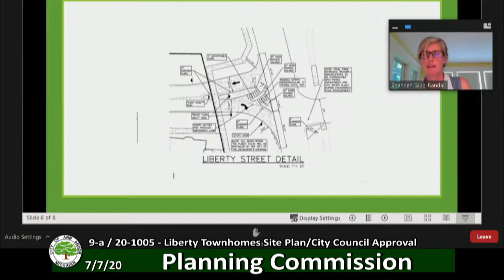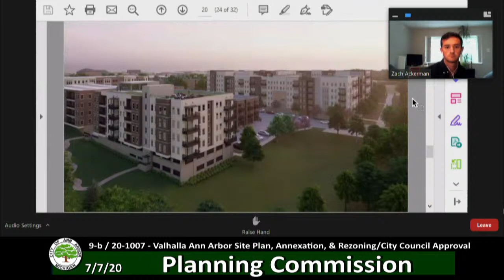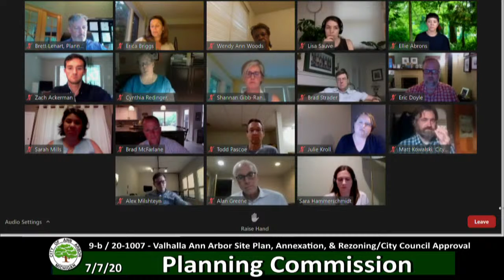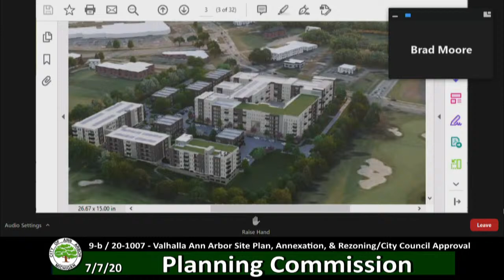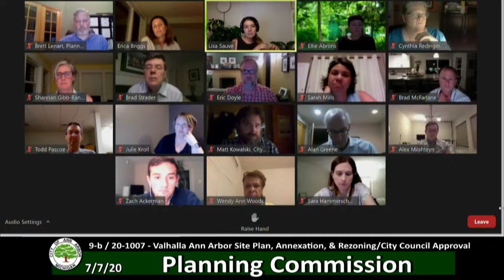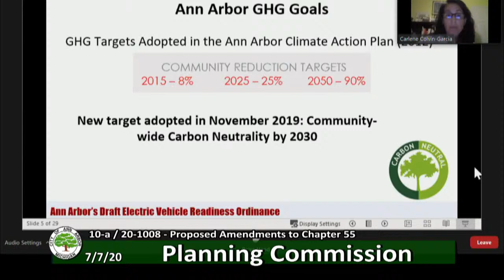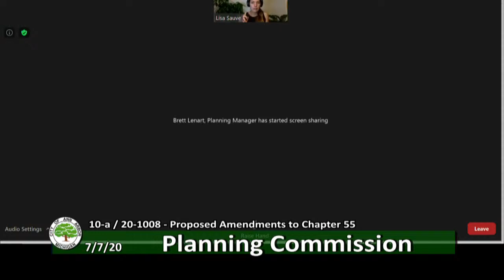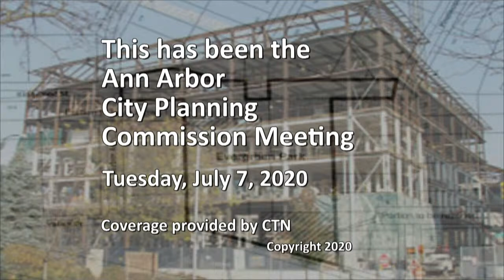Ann Arbor City Planning Commission Meeting 7/7/20